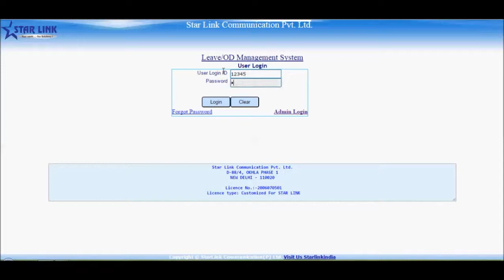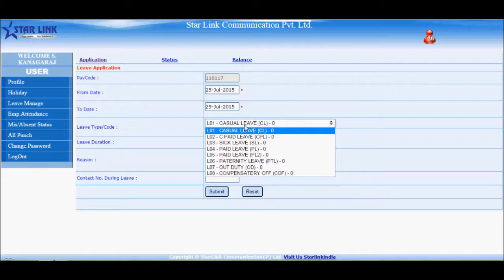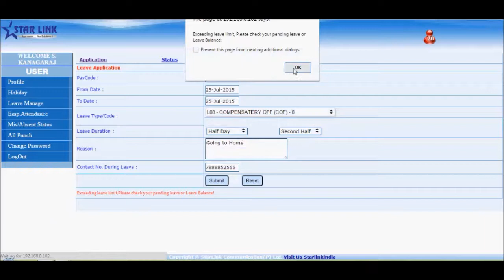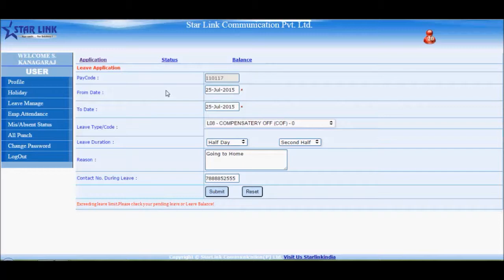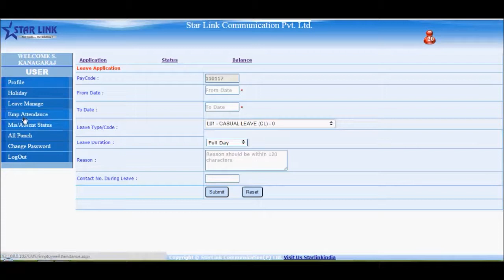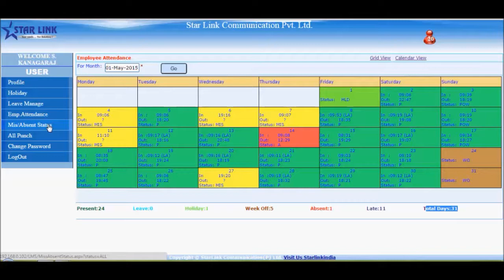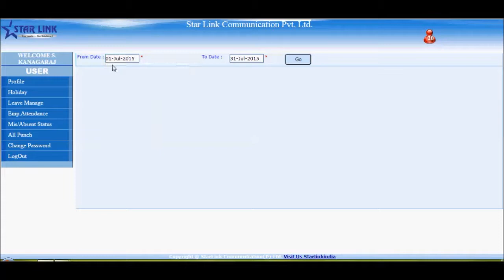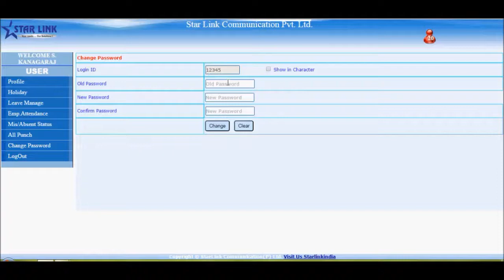Leave Management System | User Mode | Demo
In this video, we will explain how the Leave Management System helps users to apply leaves or display the status of submitted leaves, such as whether the leave is accepted or pending.